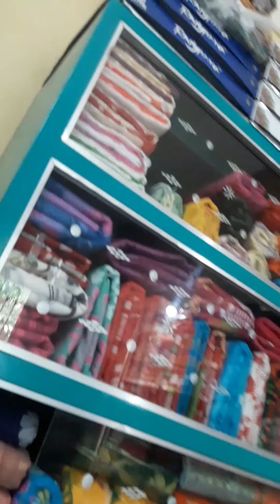Allover_Hazar_Buti_Soft_Jamdani.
BENGAL SAREE
      Nabadwip

Address:
Prachin Mayapur,
Nabadwip, Nadia.